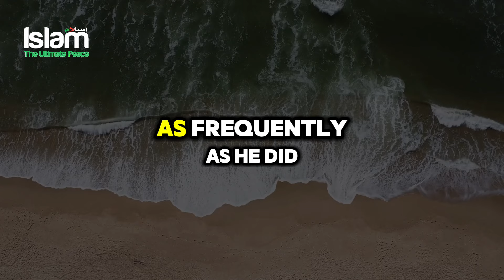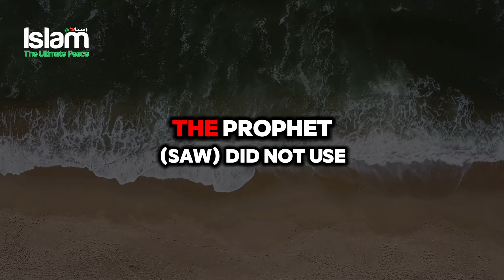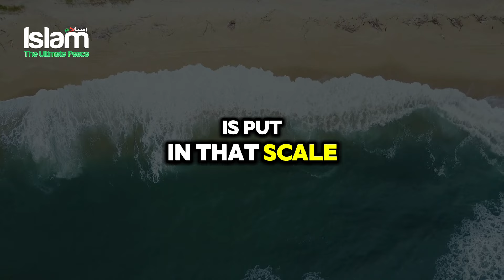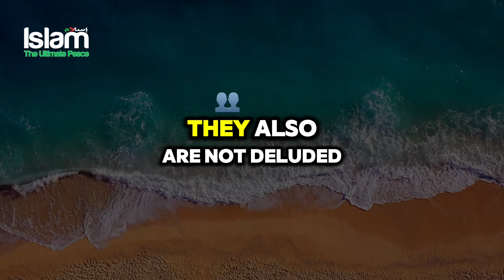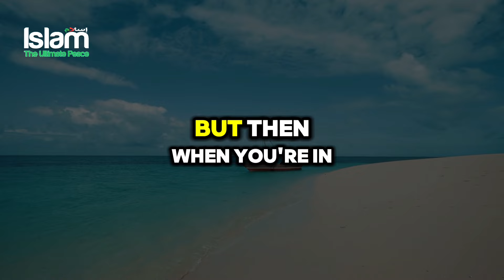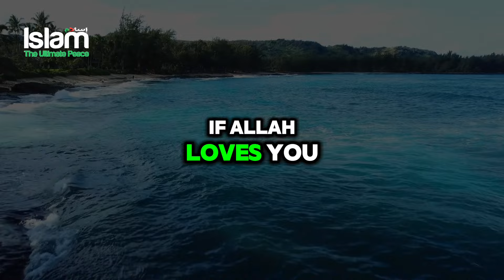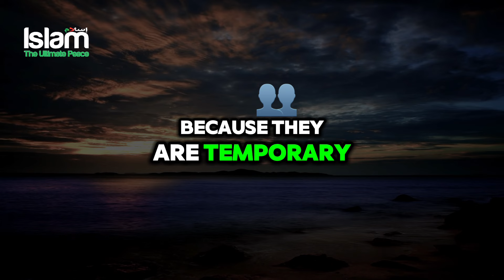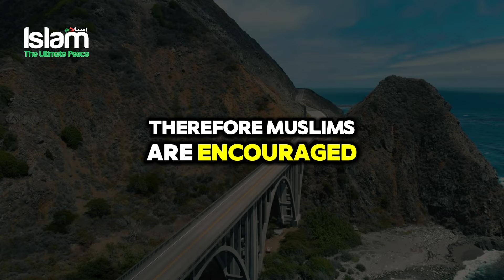WHY THIS WORLD IS WORTHLESS TO ALLAH? POWERFUL ISLAMIC REMINDER